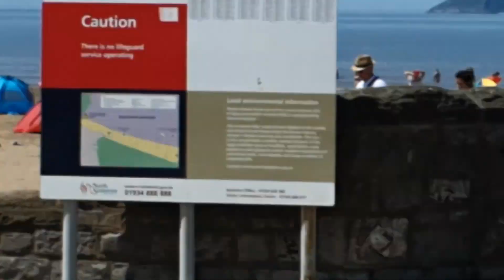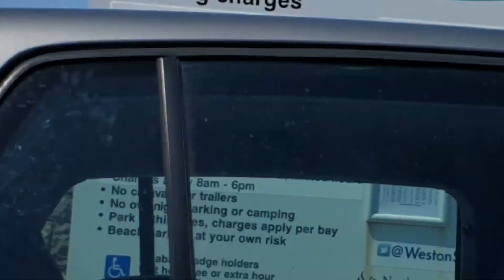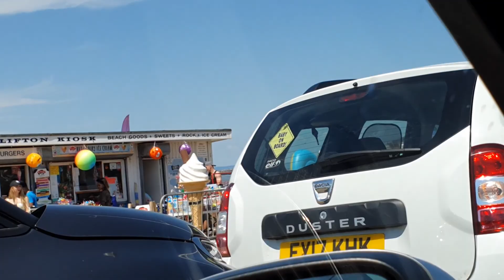Thousands Flocked to our Town, (Sunday was the hottest time of the year!)